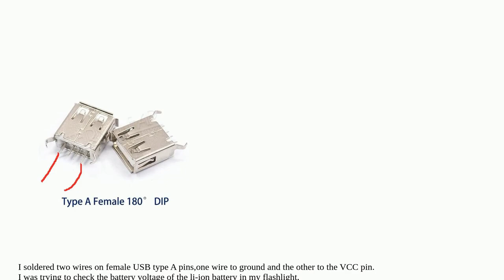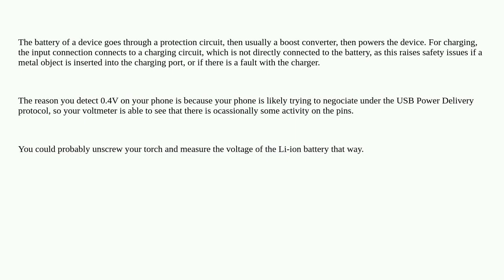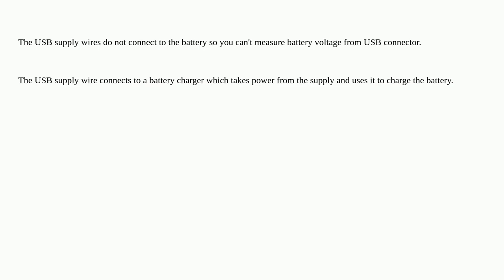Electronics: Checking voltage of battery with a USB connector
Checking voltage of battery with a USB connector

A special thanks goes out to the community

  usb usb-device voltage-measurement batteries usb-c